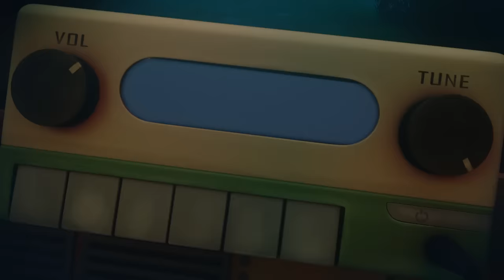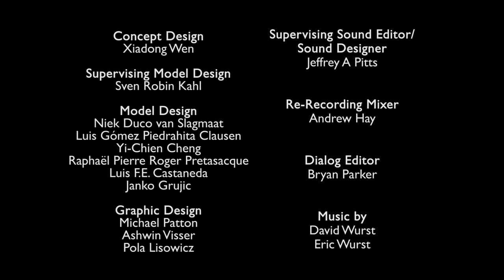Sink or Swim – LEGO Hidden Side Episode 2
Hard work reaps reward, but two Newbury fishermen catch a little more in their net than they bargained for! Jack, Parker, and the ghost-hunting gang rush to their rescue, but who will sink and who will swim in their hunt for a mad pirate ghost?

Welcome to the official LEGO channel where everything is awesome! This is the home for all your latest LEGO movies, animations and series from your favorite LEGO themes such as LEGO NINJAGO, LEGO Star Wars, The LEGO Batman Movie, LEGO Minecraft, LEGO Marvel Super Heroes, LEGO DC Super Heroes, LEGO City and much more to come in exclusive episodes and stop motion videos.

You can also find your weekly LEGO Shows such as REBRICKULOUS or Beyond the Instructions, as well as hundreds of LEGO songs and LEGO movie trailers. And that’s not all! – you can be one of the first to discover our cool new sets with exclusive behind the scenes LEGO Designer videos.